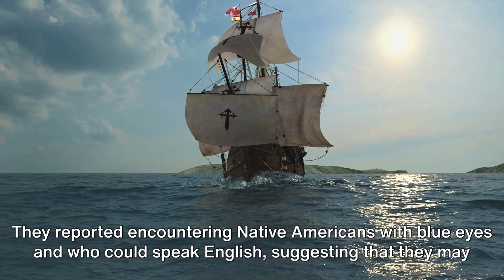The Roanoke Colony: America's Lost Settlement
🕵️‍♂️🌍 Dive into the enigma of America's Lost Settlement: The Roanoke Colony! From brave explorers and eerie discoveries to intriguing theories and enduring legends, what really happened to the settlers of Roanoke? 🚢🇺🇸 Join us as we traverse the annals of American history and uncover the tales that have captivated minds for centuries.